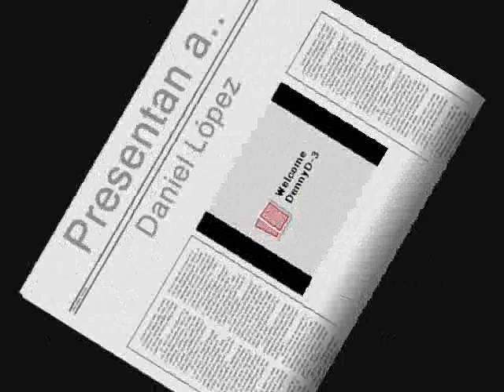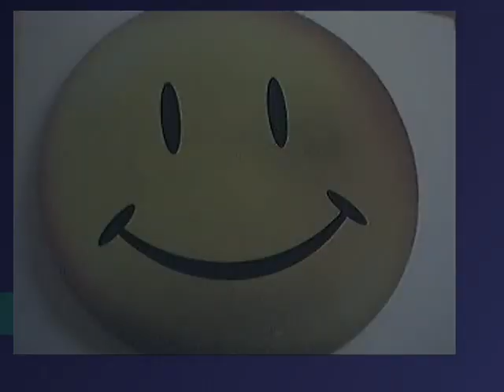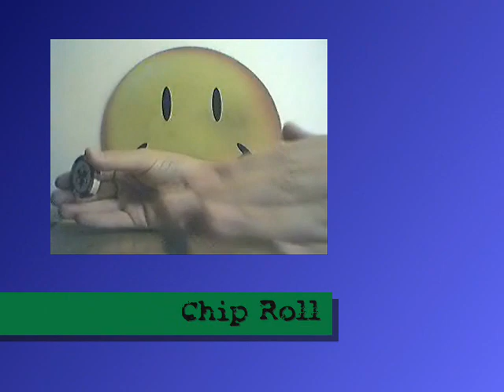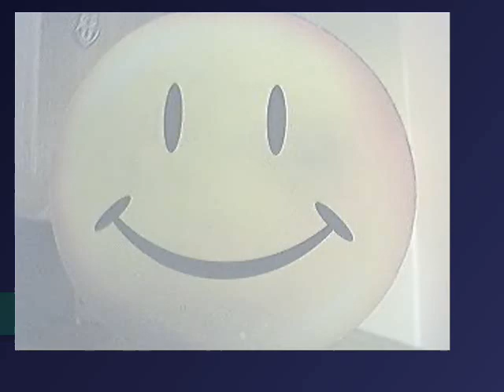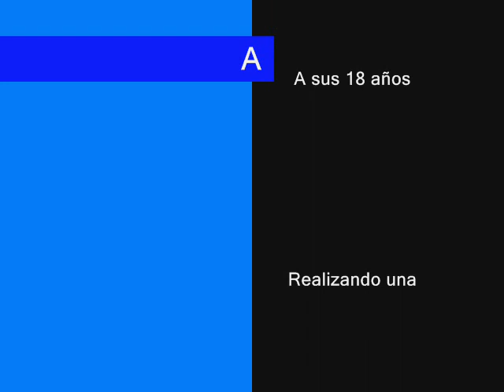Poker Chip Tricks - PokerChile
Amazing complilation of tricks made with poker chips, over 20 different tricks